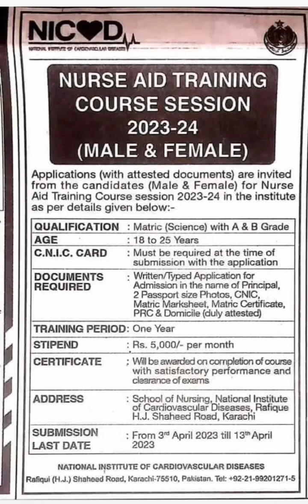NICVD Hospital Nurse Aid Training Free Course Stipend 5000 Session 2023-2024..Govt Of Sindh....